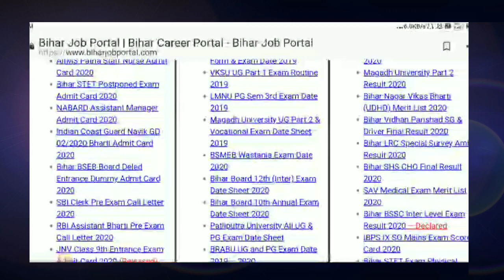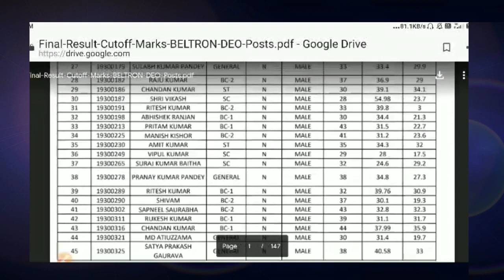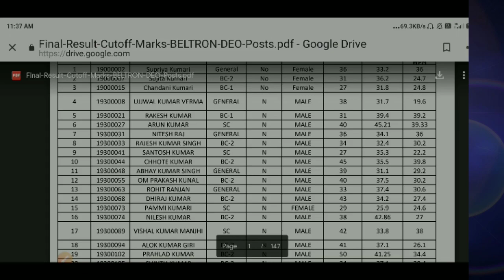Beltron data entry oprator result-2020|beltron deo final typing result-2020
beltron deo result-2020, beltron data entry opator final result-2020' इलेक्ट्रॉन डाटा एंट्री फाइनल रिजल्ट 2020 बिहार, beltron deo relesad typing final result4/3/2020, beltron deo typing test exam18/19/20, beltron deo result-2020, competitive7,,